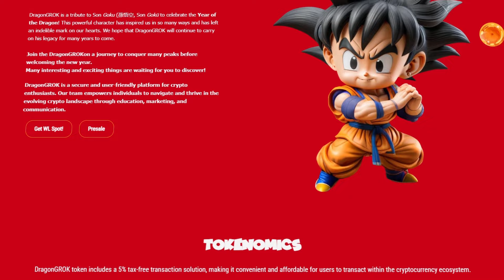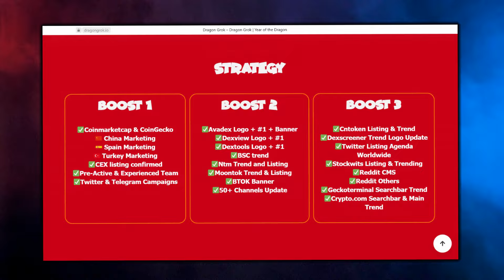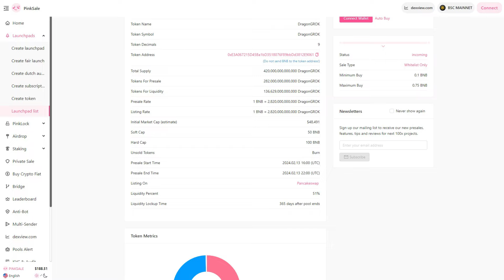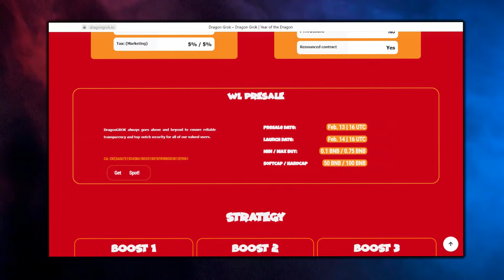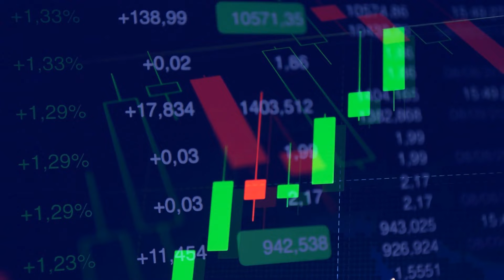DragonGROK: Ваш следующий мем-койн для рекордных прибылей?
На крипто рынке сейчас очередной виток бычьих настроений. Цена Биткойна приближается к 50 000, и следом за ним растут и остальные крипто валюты. А больше всего роста показывают, разумеется, мем койны, которые являются хоть и самым рискованным, но одновременно с этим и самым прибыльным типом активов на крипто рынке, с помощью которых можно получать прибыль в десятки и сотни иксов за считанные часы.

Только разумеется если вы успели вовремя зайти в мем койн и вовремя из него выйти. Важно покупать такие рискованные токены как можно раньше – в первые минуты листинга или вовсе на пресейле, а продавать постепенно фиксируя прибыль, чтобы из-за жадности не потерять все вложения.

▶️BTC - 1566gUxY3D7ZRdwywt8JjCB2pSBoGPpACX
▶️ETH - 0x2b65319c936af69e9de6bdbed323ff39d71568a1
▶️BSC (Метамаск) - 0x4a19216cead35D27Dcb1596D969870B7580Cc984
▶️TRX - TJXYWyivnjwQC5pU1cXaxbpW3jbxt1Scia
▶️BNB - 0x2b65319c936af69e9de6bdbed323ff39d71568a1